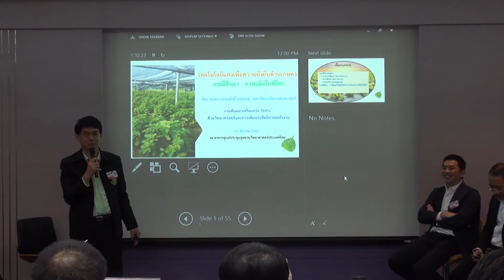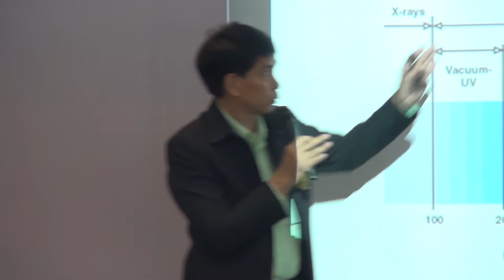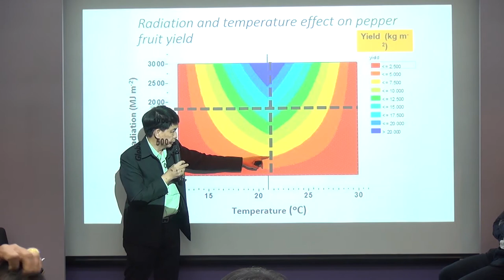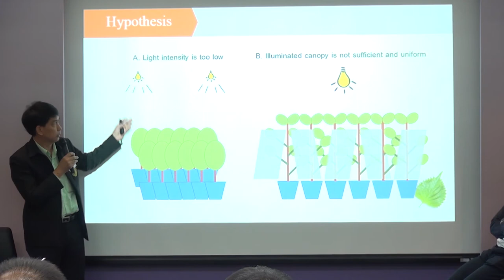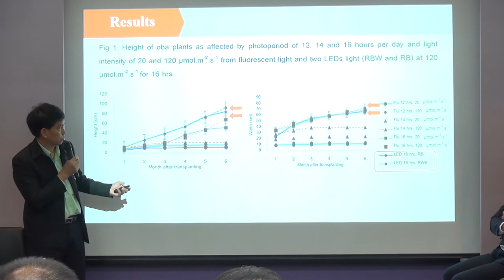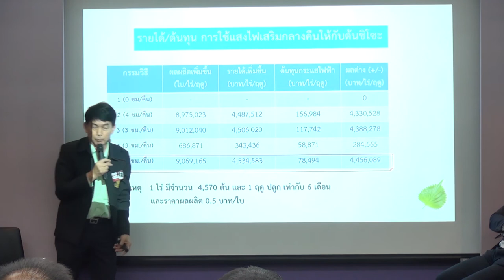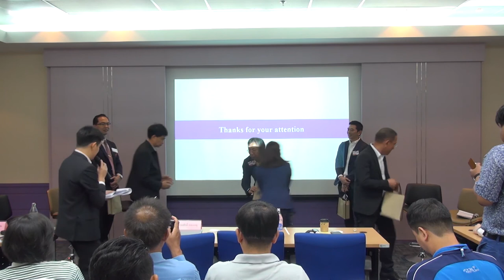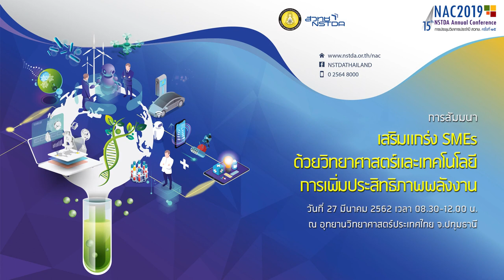เสริมแกร่ง SMEs ด้วยวิทยาศาสตร์และเทคโนโลยีการเพิ่มประสิทธิภาพพลังงาน (5/5)